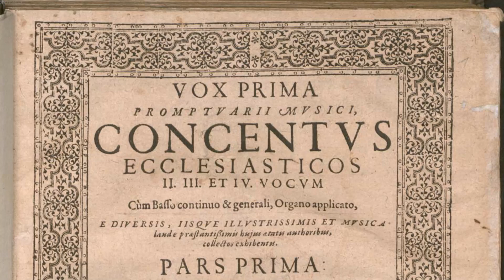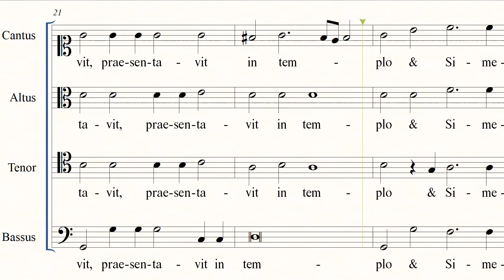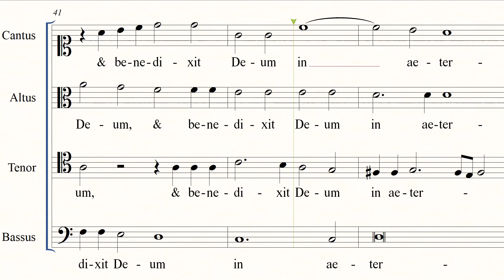Philipp Zindelin (1570 1622) - Hodie a 4 per la Purificazione della BVM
Brano a 4 voci per la Purificazione della Beata Vergine Maria (o presentazione di Gesù al Tempio) di Philipp Zindelin, cornettista e organista tedesco attivo soprattutto ad Augsburg, Costanza, Innsbruck e Monaco di Baviera.

A 4-voices score dedicated to the Purification of the Virgin Mary by Philipp Zindelin, cornetist and organist in Augsburg, Konstanz, Innsbruck and Munich.